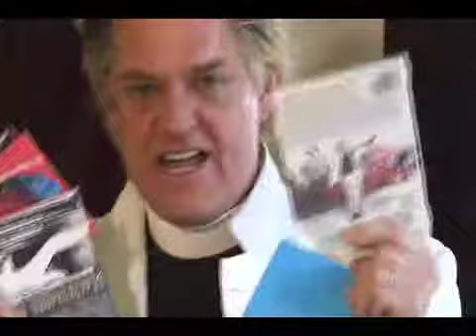The Last Televangelist Promotes Free Speech TV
Reverend Billy peaks to the television flock.